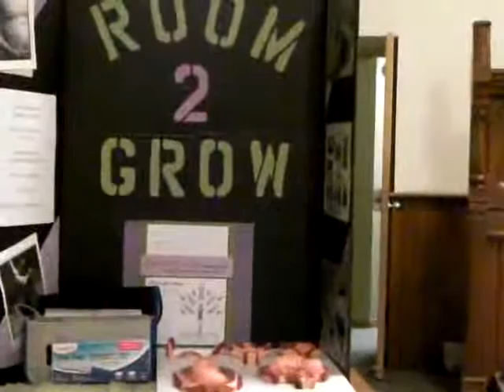Room2Grow Presentation at Faith-In-Song 2016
Founder/director Linda Renkema and Jordan share about Clinton's ROOM2GROW Pregnancy Centre Ministry, at A-B Women's Ministry's "Faith-In-Song" April 10, 2016 at Blyth Christian Reformed Church, Blyth, Ontario, Canada.